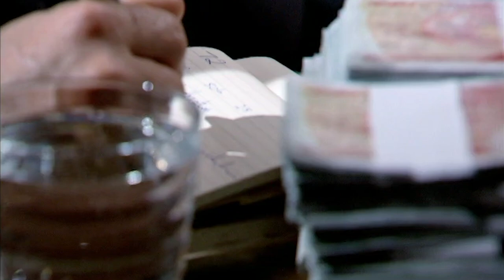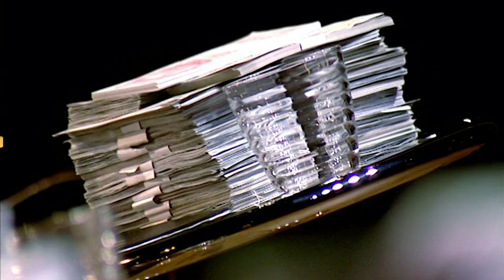“You’re In The Wrong Place With A Mixed Up Bag” | Dragons’ Den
Paige Allen, founder of social enterprise 'Fruity Faces', is in the Den pitching her novelty protective cases for fruit. Paige seeks £125,000 in return for a 5% equity share, but the Dragons face serious dilemmas over profit donations to charities.